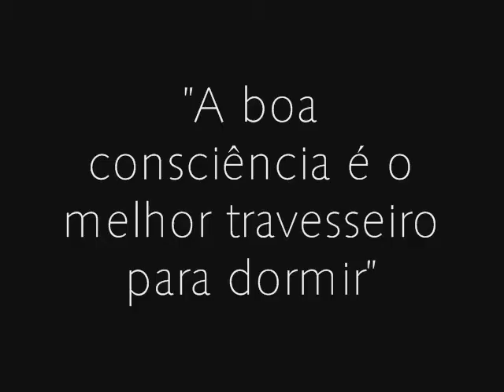Creta Round TRip 2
Passeio por Creta: Spili, Triopetra, Rethymnon